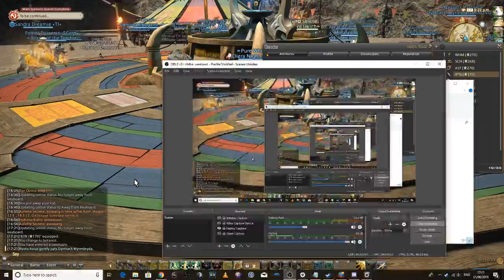I hit 3000 subscribers!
Here is my steam profile:
pick a game for us to play live here on youtube :)

I also talk about the soon upcoming future plans and I mix up how many Alice videos I have remaining. I have 2 Alice videos remaining, not 3.